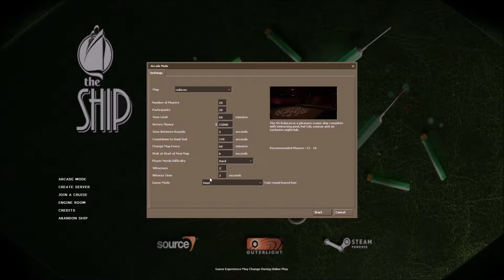The Ship - Blunderbuss Murder!